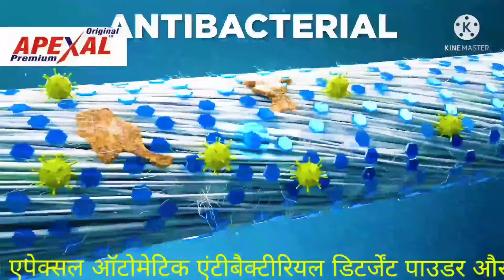surf antibacterial washing powder 100% Rs.10. only made in USA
this is the high quality detergent powder 100% with money back guarantee